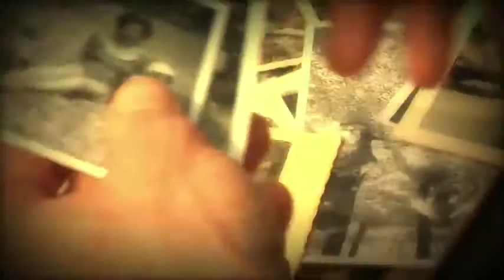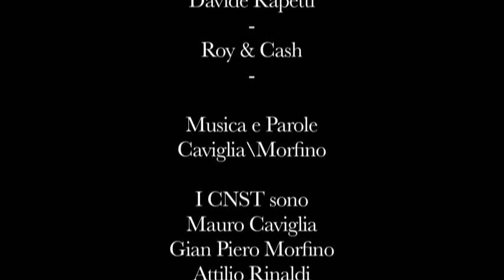CNST - "..La morte avra i tuoi occhi.."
La morte avrà i tuoi occhi - CNST (musica e testo: CNST) Regia: Mario Morbelli

- Mario Morbelli Andrea E NOORIGAMI ENTERTAINMENT

Due ragazzi passeggiando tra i boschi trovano una camionetta degli anni '50. Dentro, una valigia piena di foto. I due, guardandole, riflettono sulla caducità dell'esistenza, mentre la canzone accenna alla vita, al rincorrersi del tempo, all'amore e alla morte.